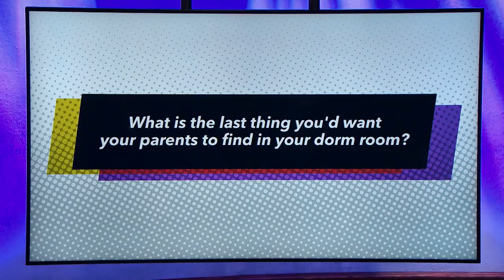Paid Off with Michael Torpey Season 1 Trailer | truTV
Student loan debt is out of control and comedian Michael Torpey has a plan to do something about it.